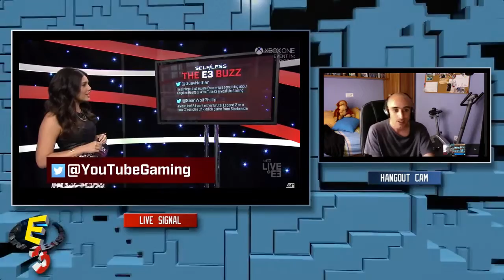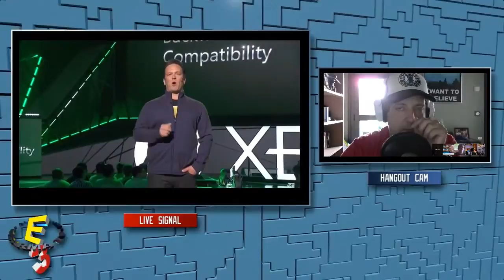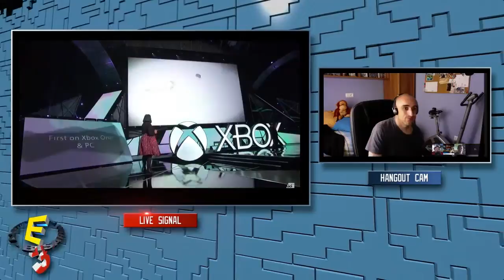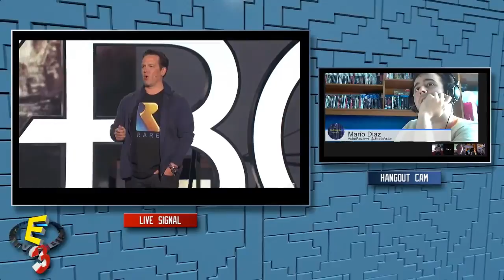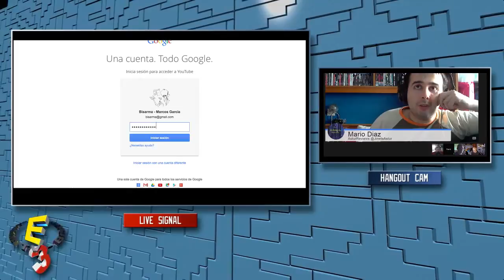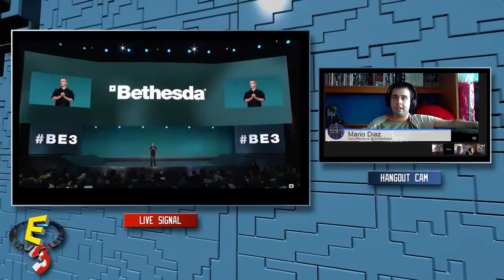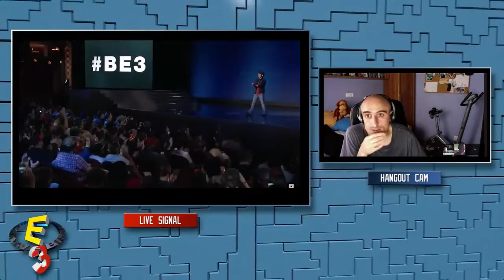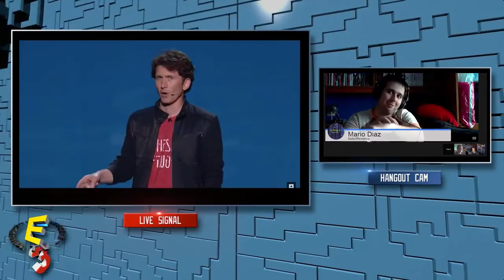Especial E3 2015, Comentarios en Español Xbox One y Bethesda